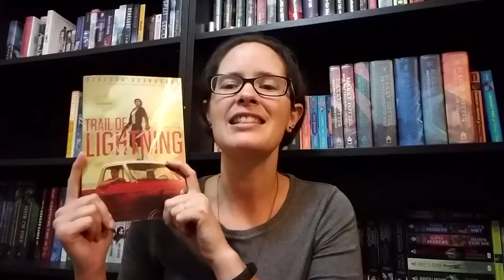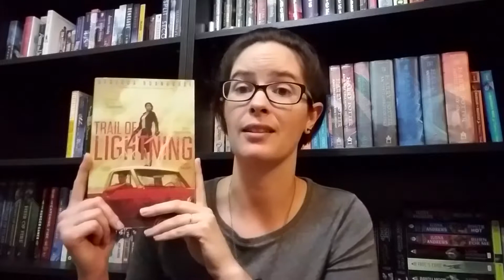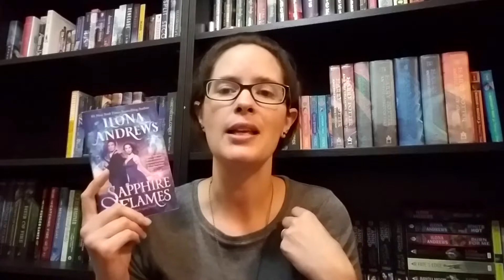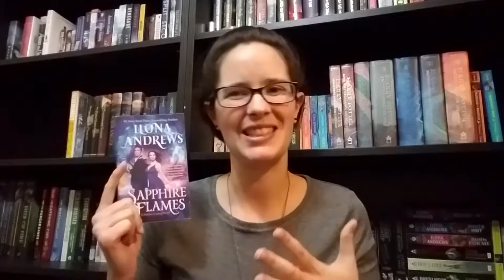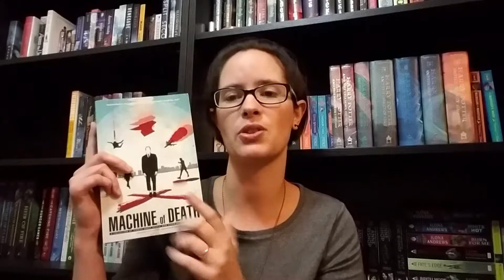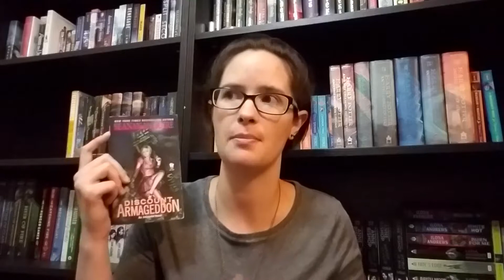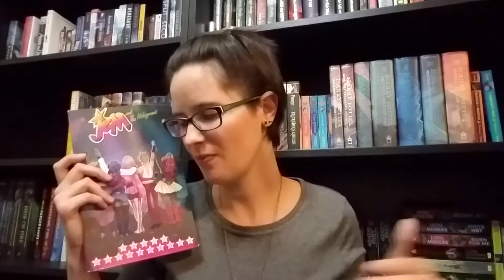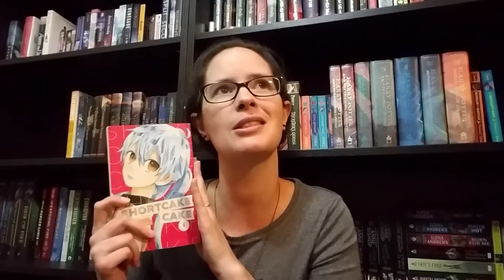September 2019 Wrap Up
Everything I read in the month of September!

Links to the books mentioned:
Claymore by Norihiro Yagi: